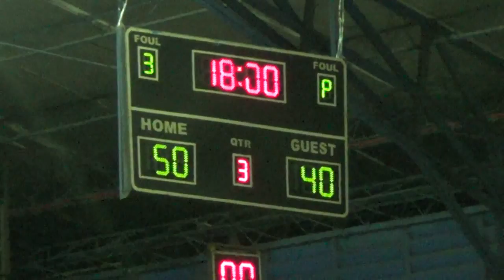Althea Nicole vs BigBuzz 2nd Quarter semifinal 2015